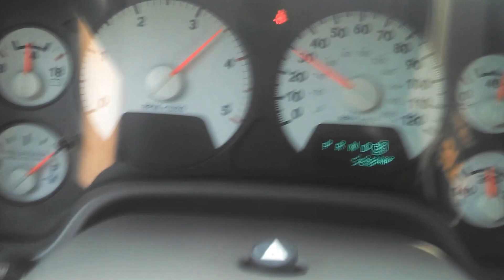Doing a little testing. MCC/PRO LOCK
H&S MCC/Suncoast Mega68